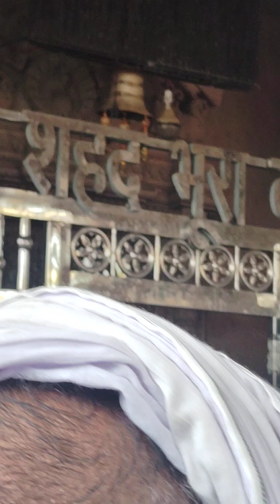jay Mira baba bhari sat bura baba ke jay toop pull line